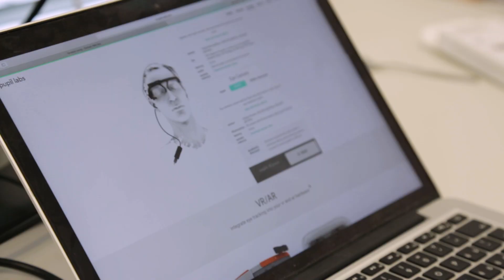FreeNovation - Kurzsichtigkeit als Volkskrankheit | Novartis Schweiz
Die Kurzsichtigkeit nimmt pandemische Züge an, die Ursachen dafür bleiben jedoch unklar. In einem Forschungsprojekt des FreeNovation-Programms der Novartis-Stiftung testen Vanessa Leung und Roman Schmied, zwei Wissenschaftler der Uni Basel, eine innovative Form der Datenerhebung, um das Phänomen zu beleuchten.

Das Ziel von Novartis ist es, Menschenleben durch neue, innovative Medikamente und transformative Therapien zu verbessern und zu verlängern.

Novartis wurde 1996 aus dem Zusammenschluss von Ciba-Geigy und Sandoz in Basel gegründet und ist eine der führenden Pharma-Firmen weltweit. Wir investieren wie kaum ein zweites Unternehmen in der Schweiz in F&E (Forschung und Entwicklung).

Unsere prall gefüllte Pipeline und unser fokussiertes Portfolio decken die Bereiche Zell- und Gentherapien, Onkologie, Atemwegs- und Herz-Kreislauferkrankungen sowie Augenheilkunde, Neurologie und Immunologie ab. Zudem sind wir bestrebt, mit unseren Access-Programmen weltweit so vielen Menschen wie möglich eine stabile Versorgung mit Medikamenten zu ermöglichen.

Unsere Standorte in der Schweiz befinden sich in Basel (Novartis International), Rotkreuz (Novartis-Pharma), Stein (Novartis Technical Operations), Schweizerhalle (Novartis Technical Operations) und Locarno (Novartis-Pharma).

Du interessierst Dich für eine Karriere bei Novartis?